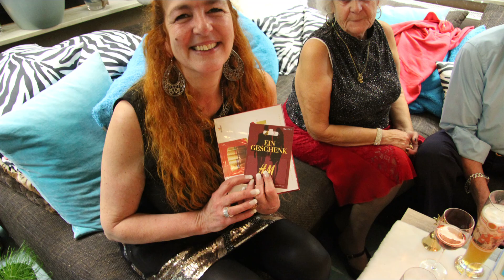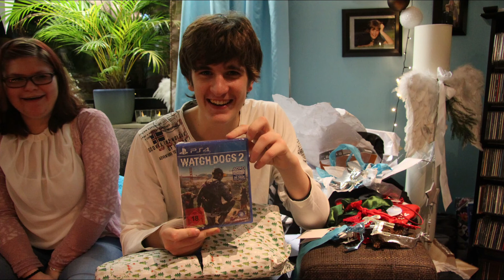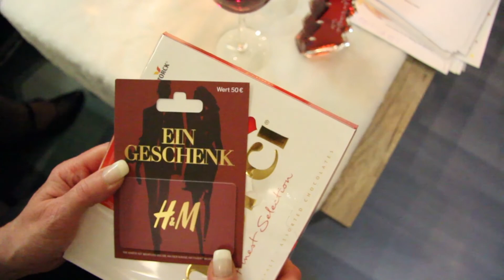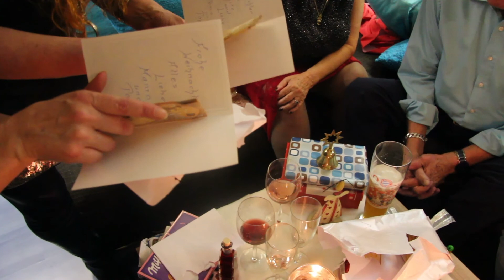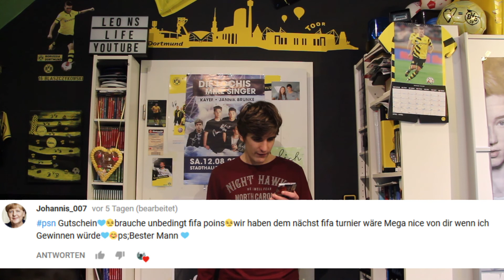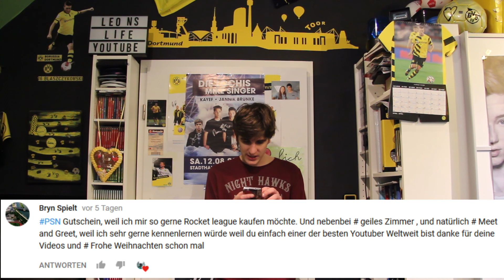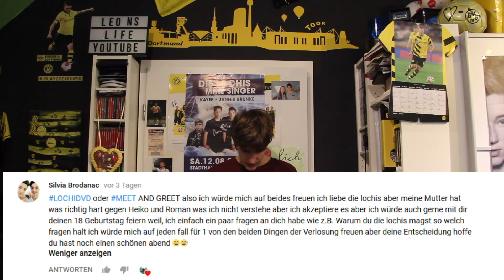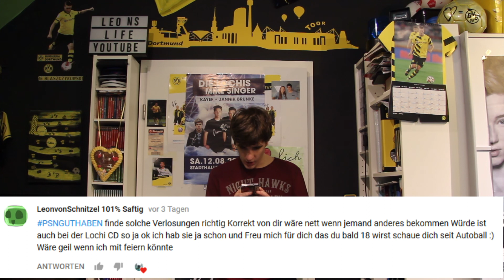CHRISTMAS AT TAYLOR FAMILY 2017🎄🎁❤📹 | Leon's life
Christmas at Taylor Family 2017. Es war mal wieder mega cool, zusammen mit der Familie zu feiern. Auch dieses Jahr war die Bescherung wieder ein voller Erfolg und keiner wurde wirklich enttäuscht.Was es aber alles schönes gab, seht ihr in diesem neuen Video.

Mein PSN Name
lps_mit_Leon

yt_leons_life
db_azubi_leon